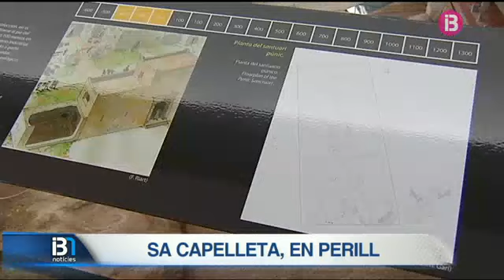resum vespre 171014